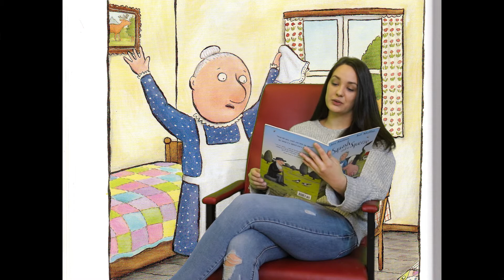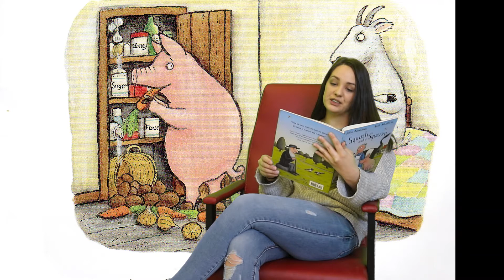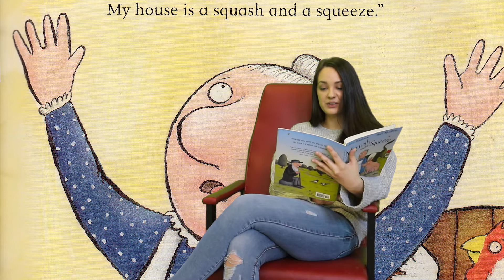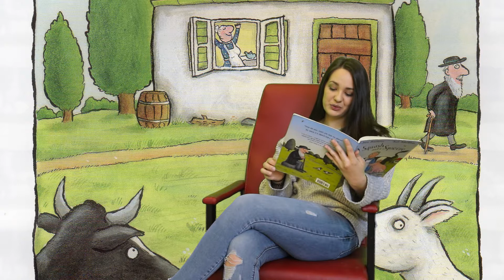Story time Read by Becky Jones from Smerdon Centre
Smerdon Becky reads Julia Donaldson lovely story A Squash and a Squeeze